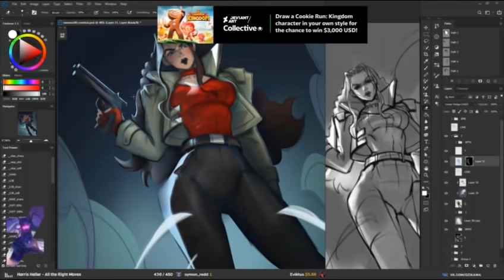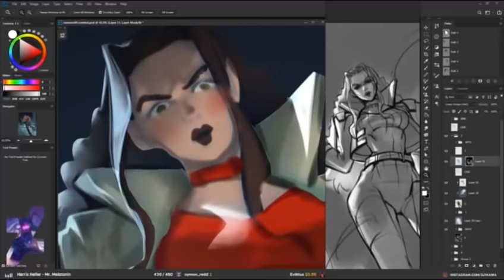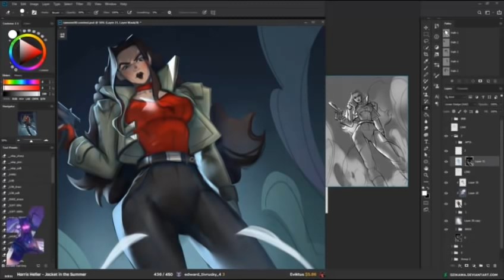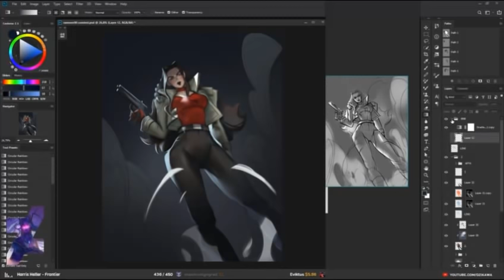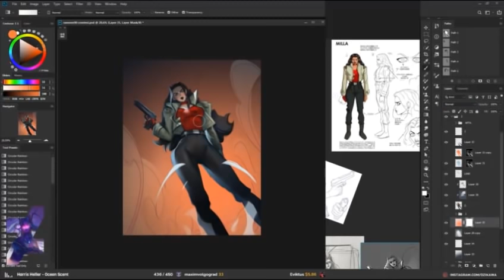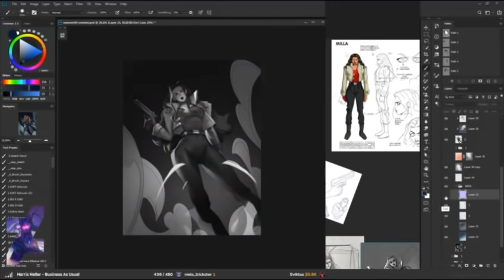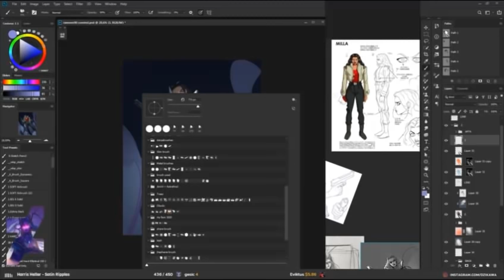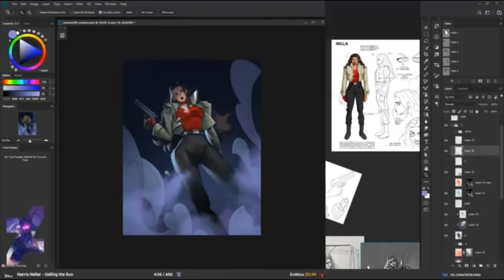Beginners guide to drawing Part 2 | Photoshop 2021| Руководство по рисованию для начинающих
Beginners guide to drawing
Welcome to my courses